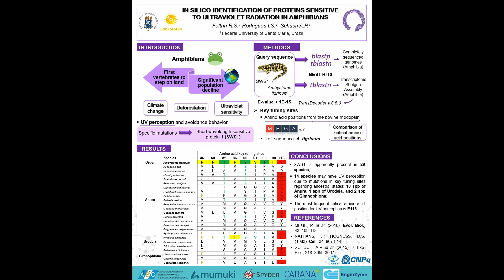1st WBDS-LA 2020 - Virtual Poster Session - Poster #120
1st WBDS-LA 2020 - Virtual Poster Session
Poster #120
Title: In silico identification of proteins sensitive to ultraviolet radiation in amphibians
Authors: Rayana dos Santos Feltrin, Ismália Silva Rodrigues, André Passaglia Schuch
Track: Genomics and Evolution